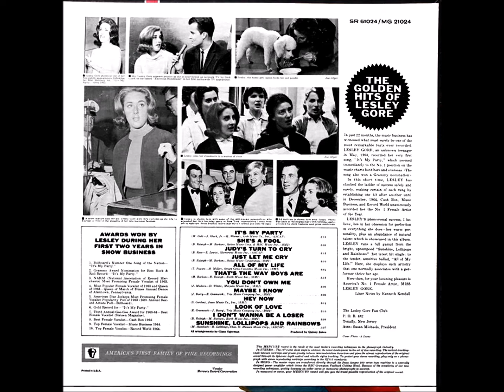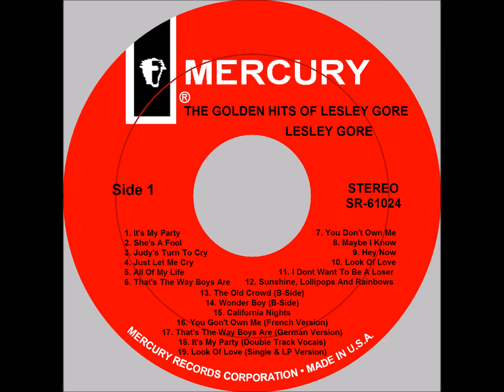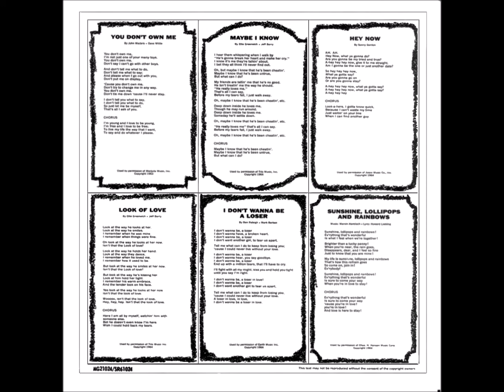THE GOLDEN HITS OF LESLEY GORE FULL STEREO ALBUM WITH BONUS TRACKS 1965 15. California Nights 1966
''Bonus Track''.
Stereo Sound from CD.
My Re-Mastered Sound.